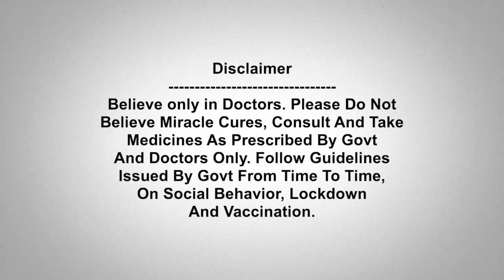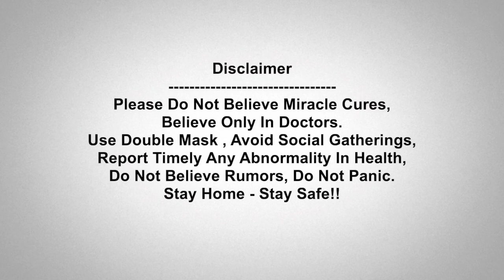How Jasprit Bumrah Found Form After WTC Final | Ind Vs Eng | Oneindia Telugu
Ind Vs Eng : Mindset adjustments paid dividends after WTC failure: Jasprit Bumrah

ప్రతిష్టాత్మక వరల్డ్ టెస్టు చాంపియన్​షిప్​లో దారుణంగా విఫలమై సర్వత్రా విమర్శలు ఎదుర్కొన్న టీమిండియా స్టార్ పేసర్ జస్‌ప్రీత్ బుమ్రా.. ఇంగ్లండ్‌తో ఫస్ట్ టెస్ట్‌లో దుమ్మురేపాడు. ఫస్ట్‌ ఇన్నింగ్స్‌లో 4 వికెట్లతో చెలరేగిన ఈ యార్కర్ల కింగ్.. రెండో ఇన్నింగ్స్‌లో 5 వికెట్ల ఘనతను అందుకున్నాడు.